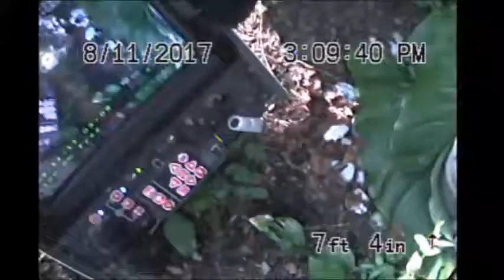2017 08 11 15 08 39 Rhodes from exterior downspout